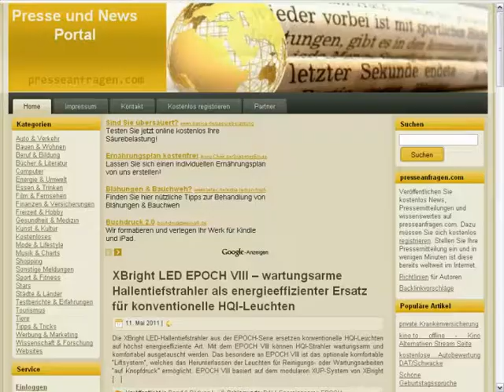News Pressemitteilungen kostenlos veröffentlichen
- News Presse und Pressemitteilungen kostenlos verfassen und veröffentlichen: News Portal - kostenlos Artikel schreiben: viele Leser erreichen